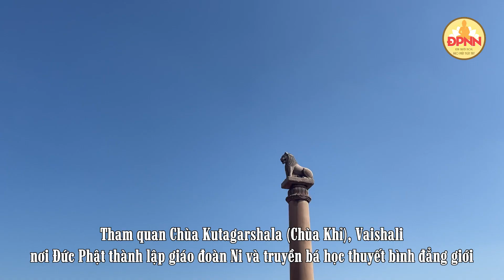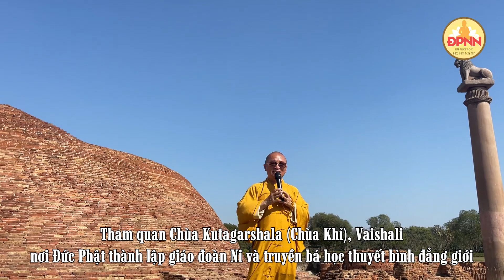Tham quan Chùa Kutagarshala hay còn gọi là Chùa Khỉ, Vaishali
Câu chuyện về học thuyết bình đẳng giới và bình đẳng xã hội của Đức Phật
Ngày 06/03/2024, Đoàn hành hương Đạo Phật Ngày Nay đã có chuyến tham quan đầy ý nghĩa đến Chùa Kutagarshala, hay còn được gọi là Chùa Khỉ, tọa lạc tại Vaishali - nơi Đức Phật Thích Ca Mâu Ni đã thành lập giáo đoàn Ni và truyền bá học thuyết bình đẳng giới.